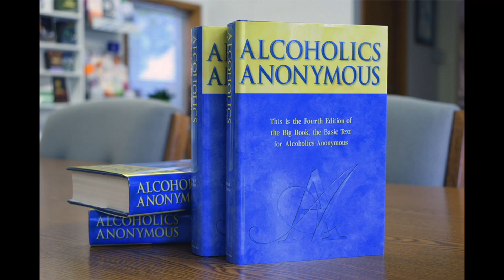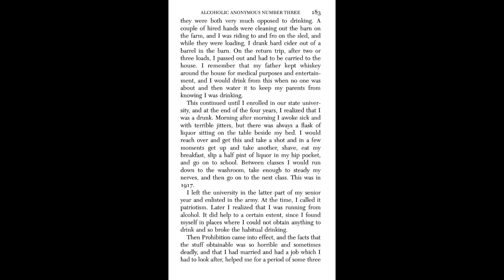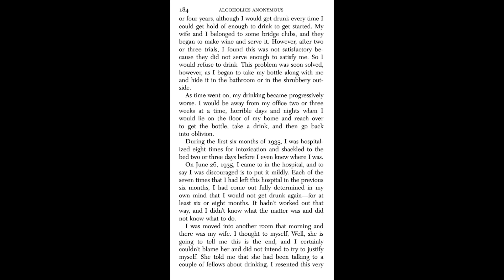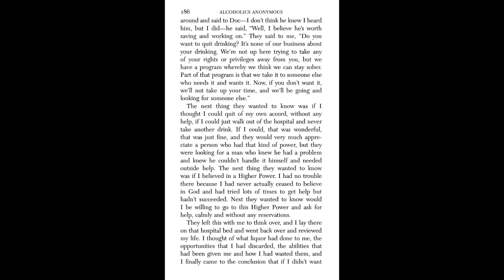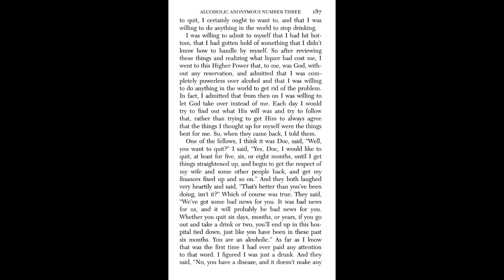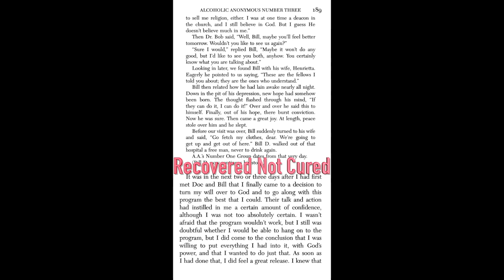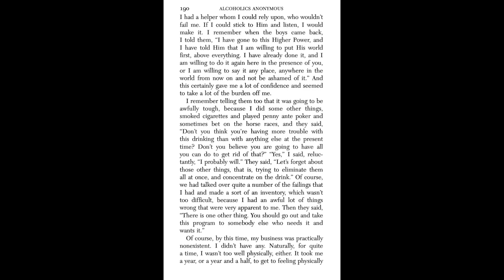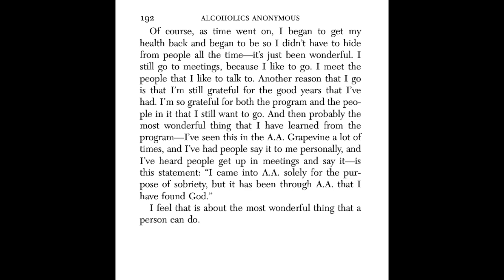A.A. #3 - Bill D. - We are all Bill Dotson - He found sobriety July 4, 1935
Bill Wilson and Dr. Bob Smith had their first success in the new program of Alcoholics Anonymous with this man names Bill D. (Dotson).  AA number 3.

Bill Dotson was born on a Kentucky farm in Carlyle County. He passed away at age 63 sober.
His sober date was July 4, 1935.
His parents were well- to-do people, and their marriage was a happy one.
His wife, a Kentucky girl, went with Bill to Akron where h completed my course in law at the Akron Law School.
Bill Dotson was influential in the area he was not an ambitious man in AA.

Bill Dotson, the “Man on the Bed,” was AA number 3. At his death, he had not had a drink in more than nineteen years. His date of sobriety was the date he entered Akron’s City Hospital for his last detox, June 26, 1935. Two days later occurred that fateful day when two sober alcoholics visited him: Dr. Bob Smith of Akron, Ohio, and Bill Wilson, a guest of Dr. Bob’s from New York.

A few days before, Dr. Bob had said to Bill: “If you and I are going to stay sober, we had better get busy.” Dr. Bob called Akron’s City Hospital and told the nurse, a “Mrs. Hall,” that he and a man from New York had a cure for alcoholism. Did she have an alcoholic customer on whom they could try it out? She replied, “Well, Doctor, I suppose you’ve already tried it yourself?”

Then she told him of a man who had just come in with DT’s, had blacked the eyes of two nurses, and was now strapped down tight. “He’s a grand chap when he’s sober,” she added.

The nurse told Dr. Bob and Bill that Bill Dotson had been a well-known attorney in Akron and a city councilman. But he had been hospitalized eight times in the last six months. (Bill Wilson sometimes said “six times.”) Following each release, he got drunk even before he got home.

Bill’s wife, Henrietta Dotson, had talked to Dr. Bob and Bill earlier. When she told her husband she had been “talking to a couple of fellows about drinking” he was furious at her “disloyalty.” When she told them that they were “a couple of drunks” Bill didn’t mind so much.

Henrietta apparently had quite a conversation with the two men, and she told her husband that their plan for staying sober themselves was to tell their plan to another drunk.

He walked out of that hospital on July 4, 1935, a free man, never to drink again. AA’s Number One Group dates from that day.

That Fourth of July they had plenty to celebrate. So they had a picnic. The Smiths, Bill Wilson, the Dotsons, and Eddie Riley, the first alcoholic they tried to help were there. (Eddie didn’t get sober at first, but later he did, and Eddie said in a talk that there were two firsts in A.A. — the first one who accepted the program and the first who refused it.)

Within a week, Bill Dotson was back in court, sober, and arguing a case. But at first his wife was doubtful. He had previously gone on the wagon and stayed sober for long periods. But then he drank again. Would this time be different? And he hadn’t had that sudden transforming experience that Bill Wilson talked about.

The three worked with scores of others. “Many were called but mighty few chosen; failure was our daily companion. But when I left Akron in September 1935, two or three more sufferers had apparently linked themselves to us for good,” wrote Bill.